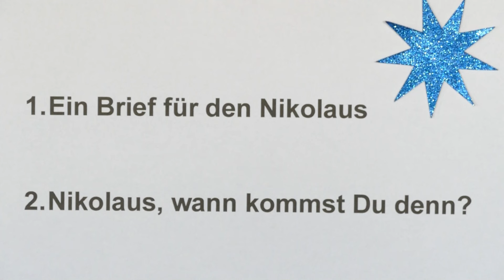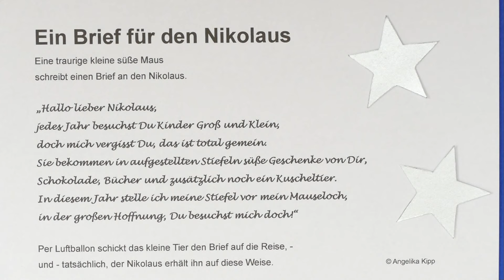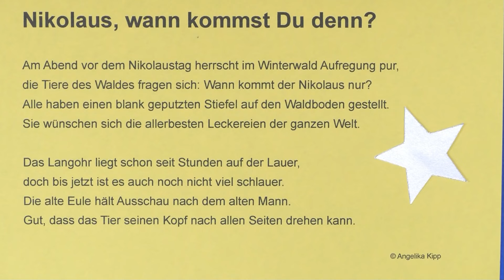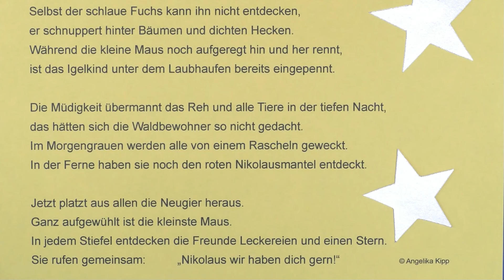2 süße Nikolausgedichte – 2 sweet St. Nicholas poems – 2 dulces poemas de San Nicolás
Ho! Ho! Ho! Ja, bald ist es soweit!
Groß und Klein warten gespannt auf den Mann in „Rot“, – den Nikolaus!!!
Hoffentlich besucht er auch die Tiere im Wald! – Wir werden es bald erfahren!

Hintergrundmusik: Laidback Moments von Peter Patzke (Lizenz liegt vor)